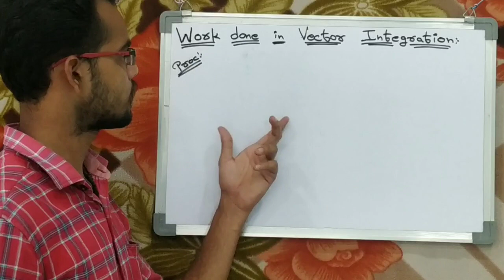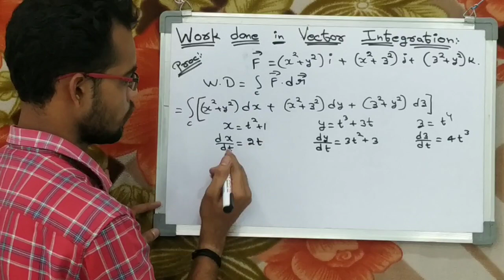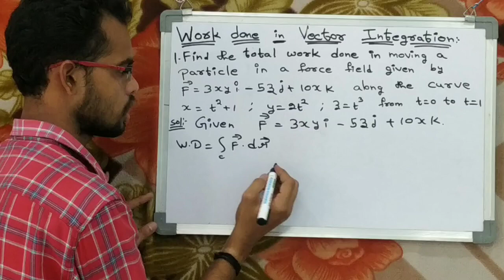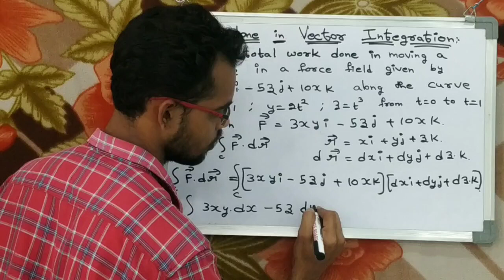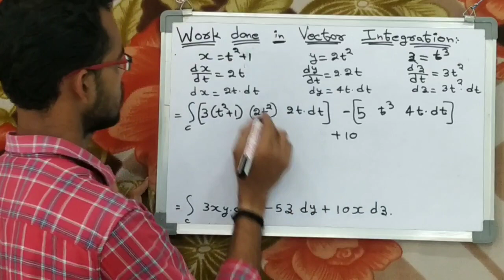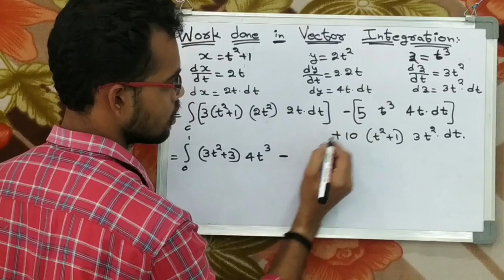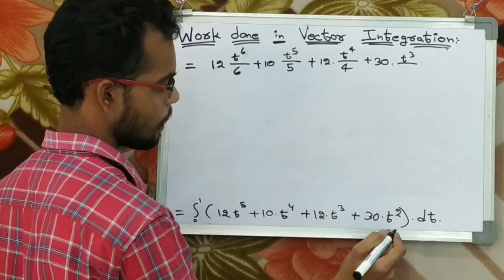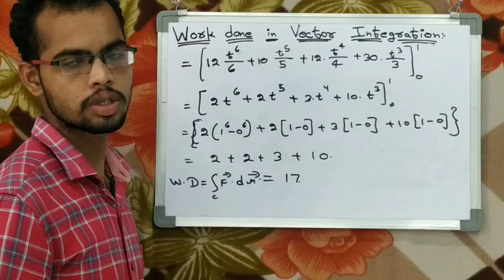Work Done in Vector integration || Mathematics-3 in Telugu.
In these video I have explain about the work done in vector integration in vector calculus. Mathematics-3 in Telugu.